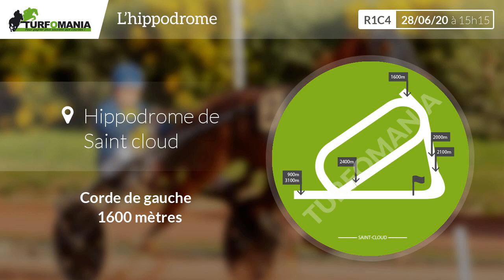Turfomania Pronostic Quinté du Dimanche 28 Juin 2020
Découvrez le pronostic gratuit de Turfomania pour le quinté de demain Dimanche 28 Juin 2020. Demain, le quinté du jour se déroule à Saint Cloud pour le Prix De La Fouilleuse (R1C4).